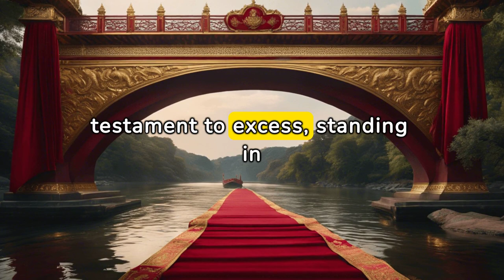Caligula: With Great Power Comes Great Corruption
Explore the life of Caligula, focusing on the theme 'with great power comes great corruption' through a Stoic philosophical lens. Delve into how Caligula's rise to power and subsequent actions embody this theme, highlighting Stoic principles on virtue, control, and the corrupting influence of absolute power.